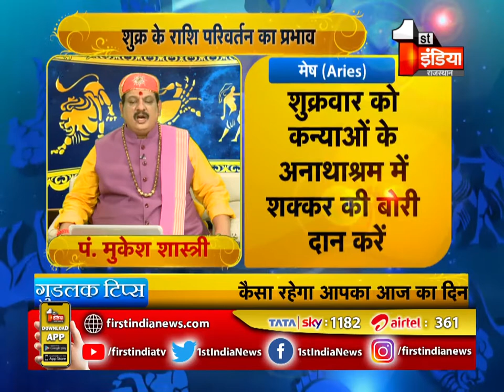जानिए शुक्र के राशि परिवर्तन का प्रभाव । Good Luck Tips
About this Video:
Know the effect of the zodiac sign of Venus. Good Luck Tips
About Channel: